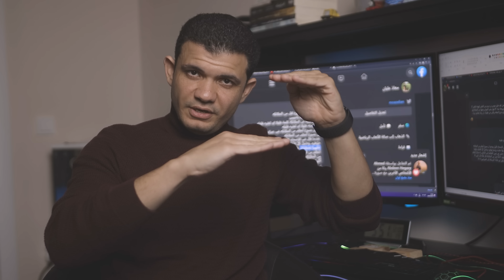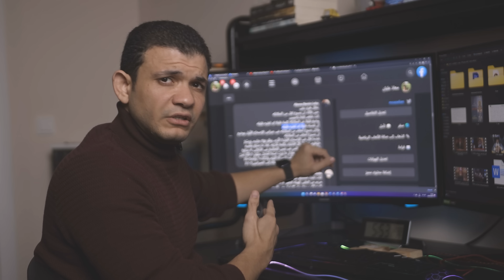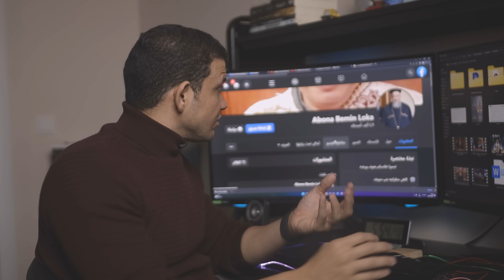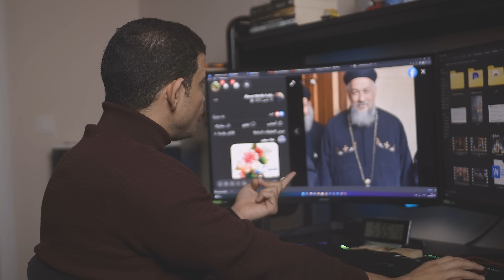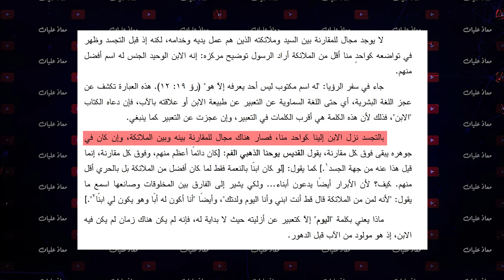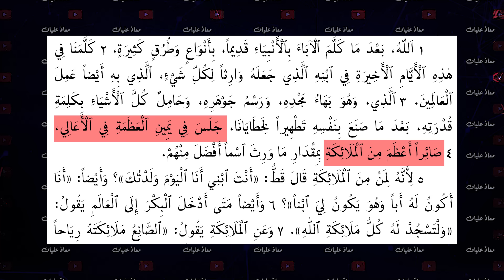القمص بيمن لوقا يقع في شباك معاذ عليان .. فيديو هتستغرب القمص بسببه !